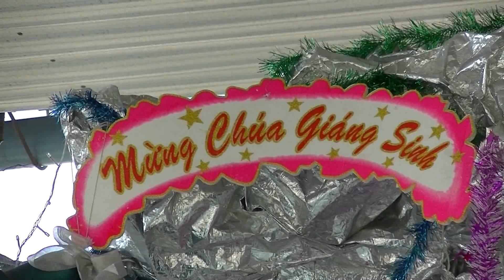NHÓM THIỆN NGUYỆN - THĂM VIẾNG - PHÁT QUÀ CHO NGƯỜI BỆNH NHÂN PHONG - TẠI TAM HIỆP - 17. 12. 2015